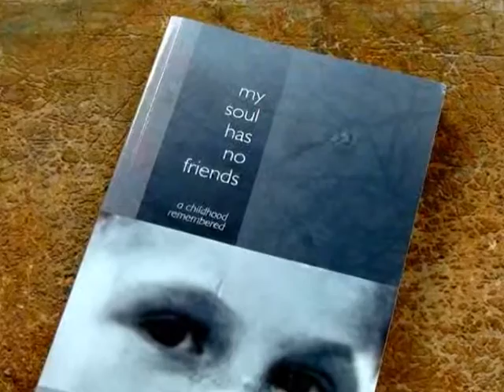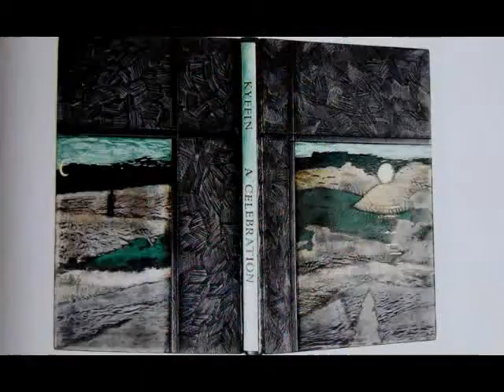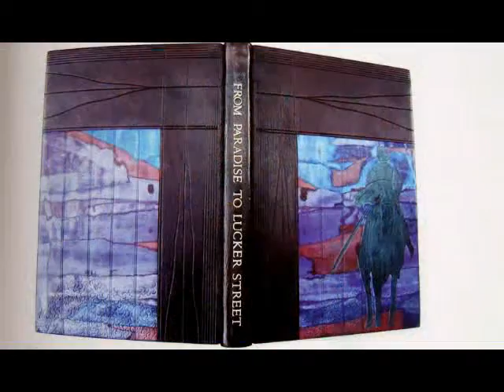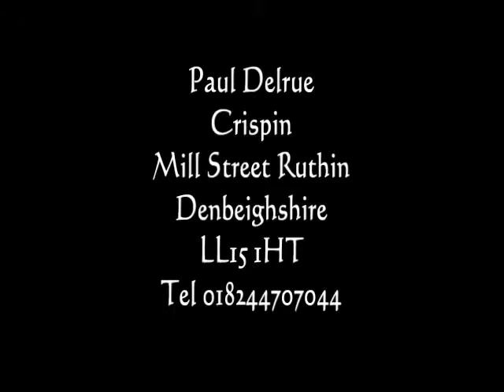Paul_Delrue. Book Book binder. his early life at a Children!s Home'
Paul Delrue was born in Middlesex in 1944. Despite having an unconventional upbringing within the environment of a boys home, Paul showed an aptitude for quality bookbinding whilst still in his teens. This early background which so shaped him as an adult can still clearly be seen in the influences he brings to his artistic interpretation of many of his bindings. Just had the sad news in January 2024. Paul is no longer with us. Thanks for good times old friend.

He bound his first book at just fifteen, and was an apprentice under John Vivien at University College bindery in London in the early sixties. This was the time when he bound his first design binding and achieved immediate recognition for his skill and artistic capability by winning the Harrison Prize for students in 1964. It was also the time that Paul recognised in himself a passion for binding which was to inspire him for the next fifty years.

After helping to restore an internationally important collection of books in Florence in 1966 following a devastating flood, Paul established his own bindery in Bedfordshire in 1971. He moved to Chester in 1984 and has remained in the Cheshire and North Wales area ever since. Paul now lives and works in Ruthin where as well as working on numerous design bindings each year he also mentors, supports and guides several up and coming binders in the traditional skills and techniques of design binding.

Paul became a fellow of the Society of Bookbinders in 1981 having founded and chaired the Chester and North Wales region for the Society in 1979. In 1986 Paul was elected a Licentiate of Designer Bookbinders and became a fellow in 1991 having won several prestigious awards and competitions.

On the rare occassions Paul isn't bookbinding, he indulges an appreciation of good music, especially classical, and has an in depth interest in 20th century classic films.

Now beyond his 50th year as a bookbinder, Paul Delrue has numerous bindings in private collections in Britain, Europe, Australia and the USA.In 2013 Paul Delrue the book binder. Wrote a book about his life at a chidren!s home. It ha effected and inf,influenced his life and work right up to the present.
Paul is one of the finest of the old breed of traditional book binders in the UK. And has made his living from his art. Find him on facebook or google Paul Delrue Book binder
Support Me
Music on this video is by John The Prade of souls